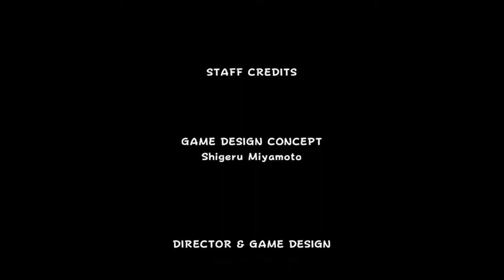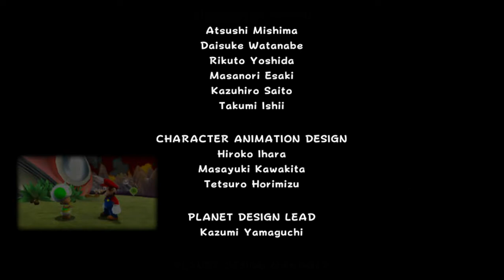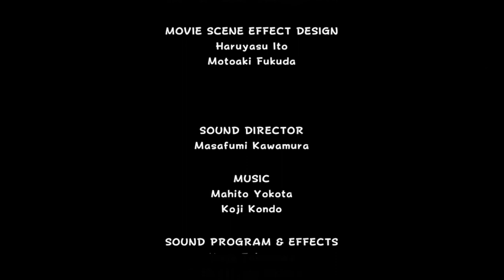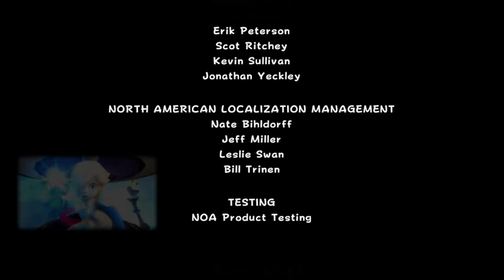Super Mario Galaxy : Dim. Galáctica de Bowser - El Destino del Universo - Parte Final